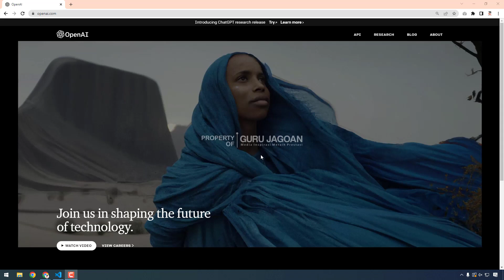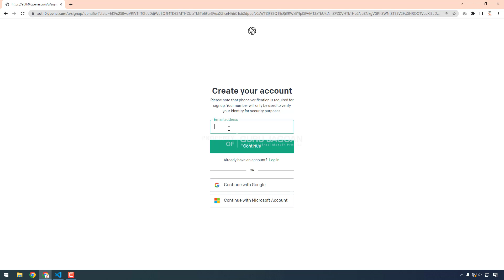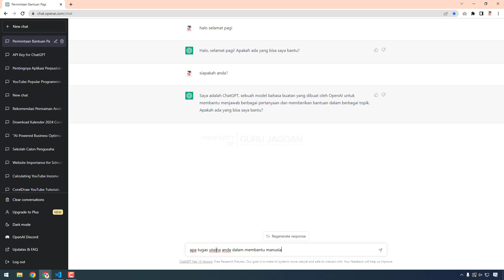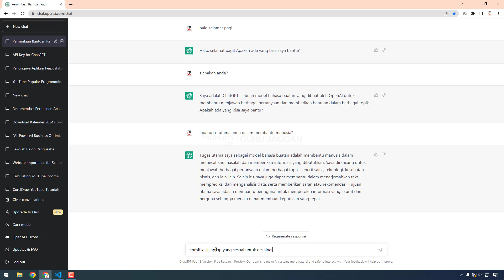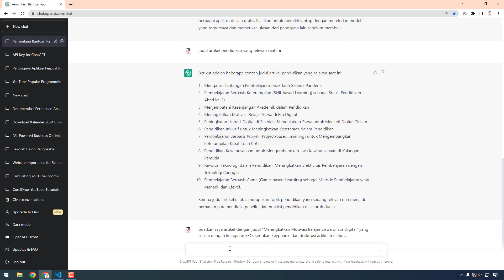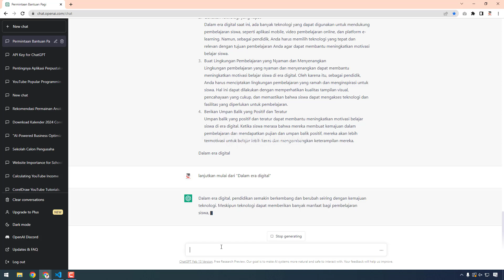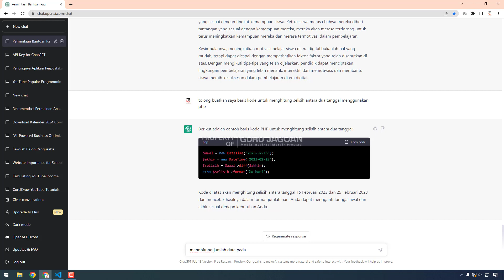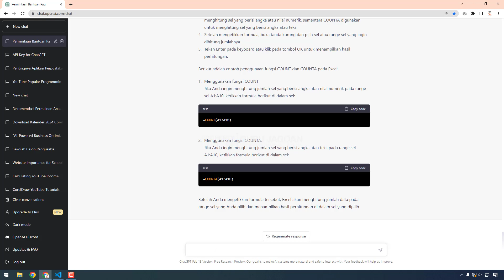ChatGPT! Robot Super Pintar, Manusia Lewat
ChatGPT adalah robot AI yang sangat pintar dan bisa diajak berbicara seperti layaknya manusia. Dengan teknologi pemrosesan bahasa alami terbaru, ChatGPT dapat memahami dan merespons dengan cara yang menyerupai manusia. Video ini akan membahas kemampuan ChatGPT dan bagaimana ia bisa membantu manusia dalam berbagai bidang.

Pencarian seupa:
Cara menggunakan ChatGPT untuk meningkatkan produktivitas Anda
Mengenal ChatGPT: Robot AI yang dapat menjawab semua pertanyaan Anda
Bagaimana ChatGPT dapat membantu Anda dalam layanan pelanggan
Inilah cara ChatGPT dapat digunakan dalam pendidikan
ChatGPT vs. manusia: Siapa yang lebih pintar?
Cara membangun Chatbot menggunakan ChatGPT
ChatGPT: Masa Depan Pemrosesan Bahasa Alami
Mengapa ChatGPT akan mengubah cara kita berinteraksi dengan mesin
Mengapa ChatGPT akan menjadi solusi untuk bisnis masa depan
Membahas Kemampuan ChatGPT: Apa yang Dapat Dilakukan Robot AI
5 Keuntungan Menggunakan ChatGPT dalam Bisnis Anda
Mengapa ChatGPT adalah Revolusi dalam Teknologi AI
Pemrosesan Bahasa Alami: Mengapa ChatGPT Sangat Penting
Cara ChatGPT Bisa Meningkatkan Keamanan Online Anda
Bagaimana ChatGPT dapat membantu Anda dalam kehidupan sehari-hari
Pertanyaan-pertanyaan yang Bisa Diajukan pada ChatGPT
Mengapa ChatGPT Adalah Solusi untuk Sistem Otomatis
Mengenal ChatGPT: Teknologi AI untuk Masa Depan
Inilah Kehebatan ChatGPT yang Dapat Menggantikan Manusia
ChatGPT: AI yang Bisa Membantu Anda Dalam Berbagai Bidang